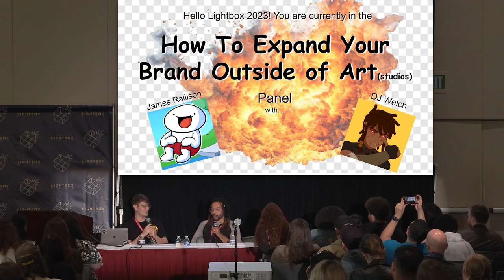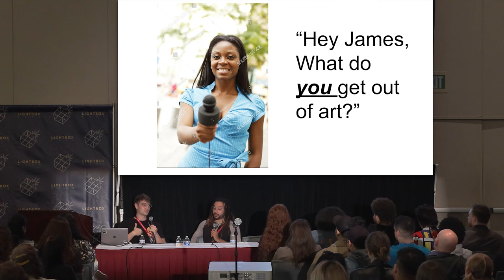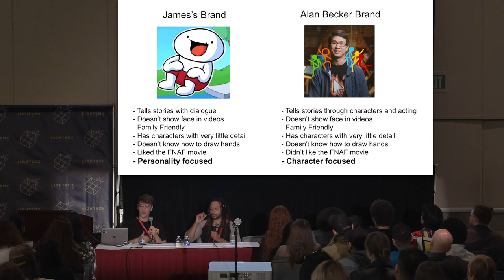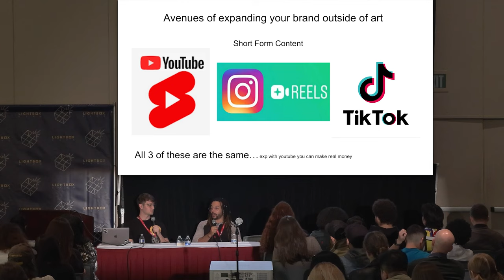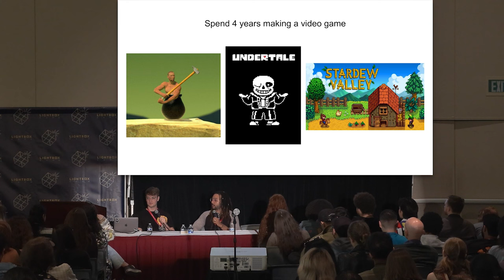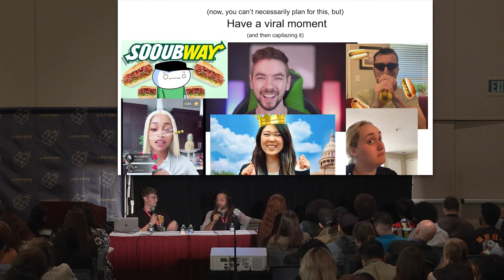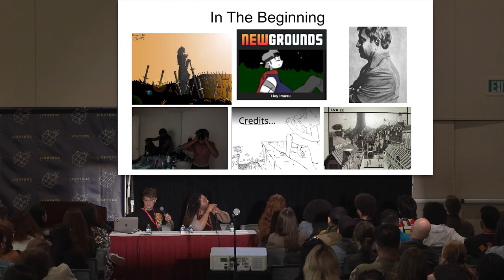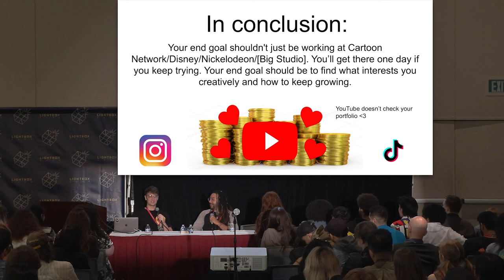Expanding Your Brand Outside of Art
Join James and DJ in 'Expanding Your Brand Outside of Art' as they discuss moving creativity beyond drawing to build a broader audience. Explore strategies for artists to grow their presence, unlock new opportunities, and reach diverse audiences, all while transcending the boundaries of traditional art mediums.

This presentation was recorded live at LightBox Expo 2023 in Pasadena, CA.

Mascot animation by Prashan Subasinghe.